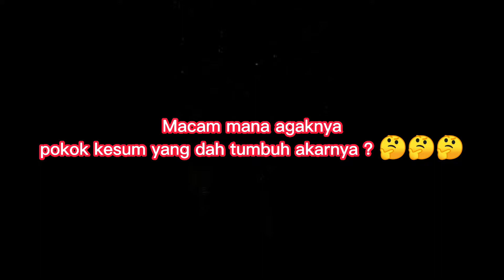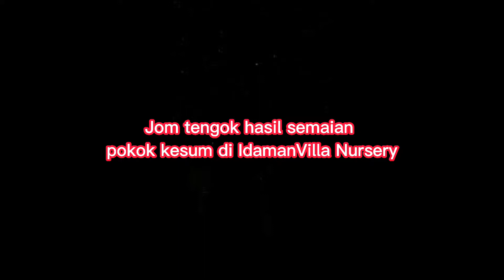Tips Tanam Pokok Kesum Supaya Cepat Membesar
Jom kita sama2 pelajari tips menanam pokok kesum agar cepat membesar.